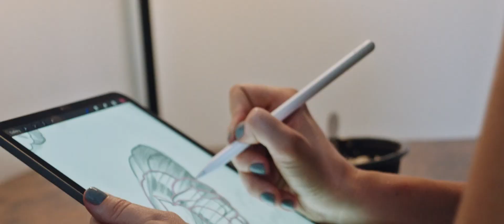Tattooed Chef - Artists Who Give A Crop: Nora Ink | Directed by Cody Ebbeler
Tattooed Chef continues their Artists Who Give A Crop series with Ukrainian tattoo artist Nora Ink.